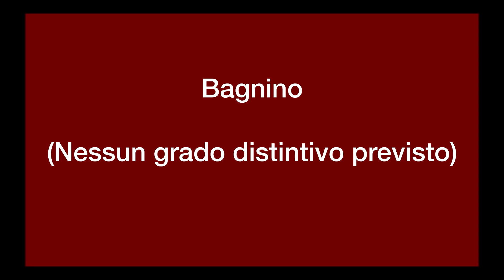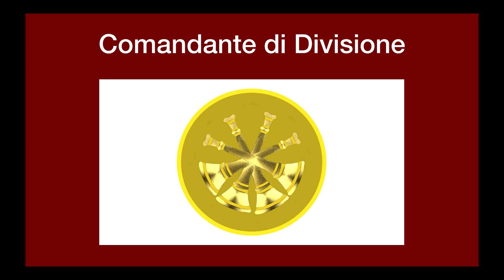Gradi e Qualifiche Divisione Bagnini Corpo Vigili del Fuoco Contea di Los Angeles (U.S.A.)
LEGGIMI:

GRADI E QUALIFICHE : Divisione Bagnini Corpo dei Vigili del Fuoco della Conte di Los Angeles (U.S.A.)